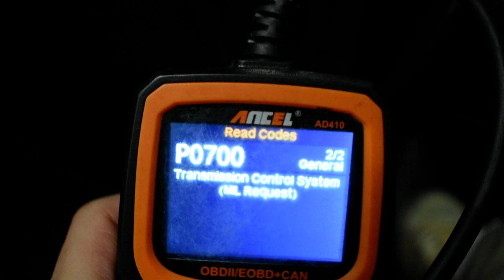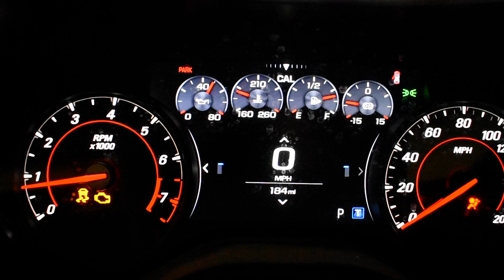2023 CAMARO ZL1 6.2 LT4 SUPERCHARGED ENGINE & 10L90 AUTO TRANSMISSION SWAP FOR SALE 184 ACTUAL MILES